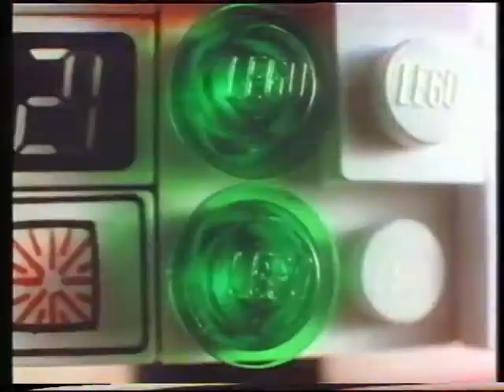Kolmoskanava - Mainoksia 2.12.1989#3